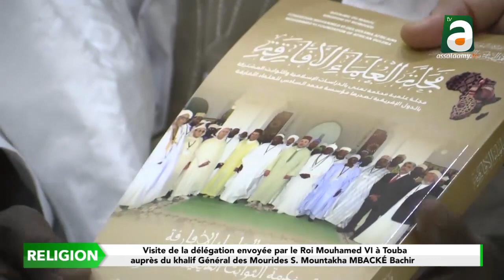Le roi Mouhamed VI du Maroc envoie un délégation au khalif Général des Mourides S. Mountakha à Touba